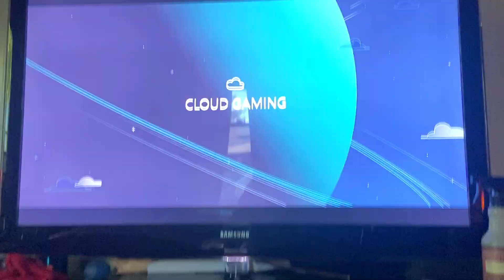I fixed my controls! (Slime rancher 2 part 2)